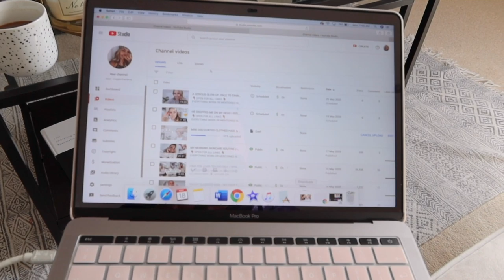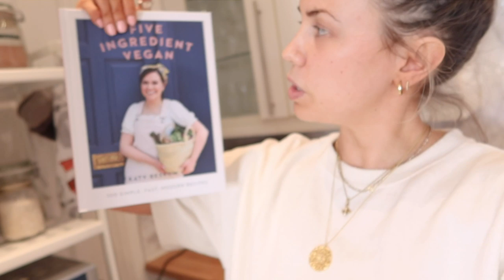NOTE TO SELF: DON’T TAKE DROWSY HAYFEVER TABLETS | Quarantine Vlog #27 | Copper Garden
EVERYTHING WORN OR MENTIONED IS LINKED BELOW.

Taking a hayfever tablet to help me run was a great idea, but maybe next time I'll switch to one that DOESN'T make me drowsy!! ps - hope you enjoyed hearing some stories from me and Sam!